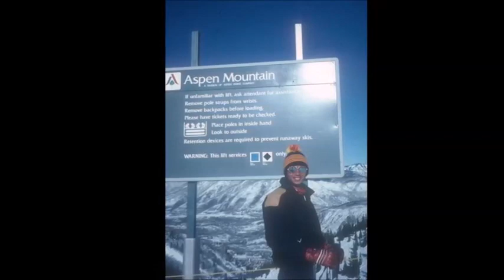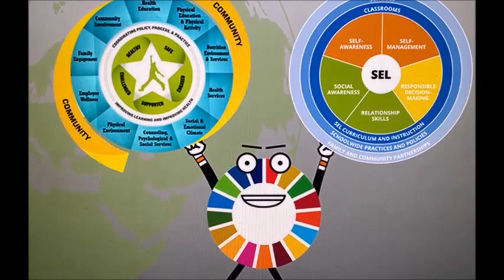DIPLOMATIC LIFE - SPORT - THE MAIN TOOL IN SOFT DIPLOMACY - PROF. DR. MING KAI CHIN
Prof. Dr. Ming-Kai CHIN
Founder and President, Foundation for Global Community Health (GCH)
Prof. Chin’s research interests lie in the integration of holistic and technology approaches to the fields of PA (PA), sports, exercise science, leisure, and health, aimed at promoting active living in schools and communities. Dr Chin received his BSc in Physical Education with Highest Honour and awarded Top Graduate in the School of Education from the University of Tennessee, Knoxville, United States of America (USA) in 1977; an MEd in Administration in Physical Education & Sport with an international scholarship from Springfield College, Springfield, Massachusetts, USA. in 1978; his Ph.D. in Exercise Physiology from University of Wisconsin-Madison, Madison, Wisconsin, U.S.A. in 1985; and a MBA (Master of Business Administration) from Southern Illinois University at Carbondale, Illinois, USA in 1996. His mentor/supervisor was Dr. Henry J. Montoye. Dr Chin completed his postdoctoral training under Dr. Bruno Balke in 1986 at the Aspen Institute of Sports Medicine Aspen, Colorado, USA. In 1982, as a graduate student, for three months, he travelled to different global renowned sports science institutions and laboratories in eleven European countries. These valuable international travel experiences including meeting the late Dr. P.O. Astrand and Dr. Bengt Saltin gave him professional and academic direction in promoting health and wellness across the globe.
As the first Hong Kong scholar to graduate with a Ph.D. from the USA, Dr. Chin returned to Hong Kong in 1986 as Head of Sports Science of Hong Kong Sports Institute for 10 years. Here he established state of the art Human Performance Laboratory (an investment of approximately $580,000 USA dollars), and developed a sport science team of 15 to support Hong Kong’s elite athletes. The team has expertise in exercise physiology, sports psychology, sports biomechanics, sports biochemistry and sports nutrition. From 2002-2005, he served as the Course Director for the course titled Sports Medicine and Sports Science specifically established for elite coaches, the Hong Kong Olympic Academy, and the Sports Federation & Olympic Committee of Hong Kong, China.
In 1996 while serving as Head and Principal Lecturer, Department of Physical Education and Sports Science at the Hong Kong Institute of Education (now The Education University of Hong Kong), Dr Chin promoted the integration of teaching physical education (PE) and the merging of PE and health into a school curriculum for children and youth. Once again at HKEd, he built another state-of-the-art Human Performance Laboratory (an investment of $962,000 USA dollars) to focus and facilitate the importance of incorporating theory and practice into sports science and to support teaching of PA and sport in PE classes. During his 10 years of service at HKIEd, Dr Chin supervised 600 PE lessons in primary and secondary education. He initiated the first B.Ed. (Primary) and B.Ed. (Secondary) undergraduate PE degrees in Hong Kong and moved the PE profession from a traditional skill-based teaching activity to an active health lifestyle incorporating a PA curriculum. Prof. Chin served as the only invited member from Hong Kong by the Guiding Committee for Physical Education in Higher Institutions of State Education Commission in China from 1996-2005. This Commission is at the highest organization level in the Education Ministry of China, because this group reviews all policy making and curriculum changes at the primary, secondary, and university levels.
In 2006, Prof Chin returned to the USA and to become a Visiting Professor and Professor in the School of Kinesiology, Allied Health and Human Services, at the University of Northern, Iowa (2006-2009) and Vice President, Global Affairs and Research, HOPSports Inc., USA from 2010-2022. Prof. Chin received the first Monica R. Wild and Doris E. White International Scholar awarded by School of Health, Physical Education, Recreation & Leisure, University of Northern Iowa, USA in 2002 and was elected Fellow in the Association Internationale des Ecoles Superieures d’Education Physique (AIESEP) (2002) and Research Consortium of SHAPE America (2004). In 2005, Dr. Chin was recognized for the Top 100 Health Professionals Pinnacle of Achievement Award for Medicine & Health Care in the arena of Sports Science, International Biographical Centre (IBC), Cambridge, England. In 2015, Prof. Chin was awarded the Medal of Manuel Gomes Tubino by FIEP for his global contribution in PE.
As a Pioneer in promoting interdisciplinary collaboration with individuals from PE and sports science in the international community, Prof. Chin has received many accolades: in 2001, Dr Chin was one of four Founders and became a President of the Asian Council of Exercise and Sports Science (ACESS) he was the International Advisers for ten Asian-Pacific Conferences for Exercise and Sports Science